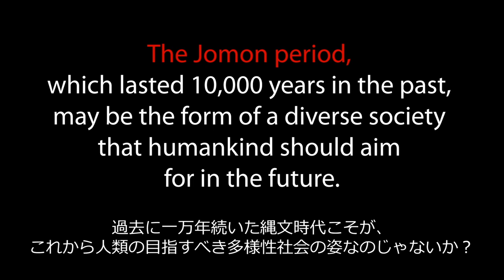時代は縄文だ！Tsuyoshi Suzuki vs Ryujiro Oyabu 縄文対談! Jomon Art vol.2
Opening image loop: Yuna Teshigawara

Video by laserboy7

Tsuyoshi is visiting Jomon artist Ryujiro Oyabu who has his work place in Tsuyoshi’s local place Ome-shi Tokyo.
They are talking about the earth and psychedelic , of course Jomon stuff as well

Tsuyoshiが、近所のアーティスト仲間である、縄文土器作家の大藪龍二郎氏のアトリエ、阿吽ラボを訪問！対談第２弾目！
縄文時代や縄文土器から学べる現代の自然との共生など、大藪龍二郎氏の今後の活動についてなど。
興味深い深い話しになっています！